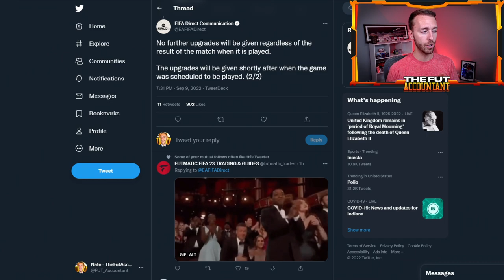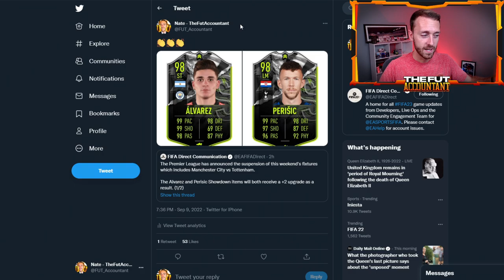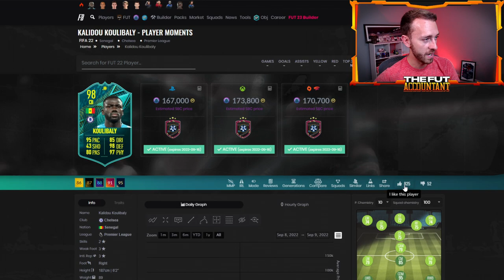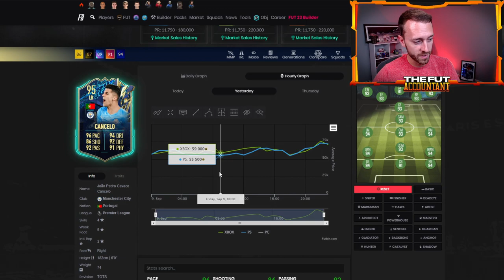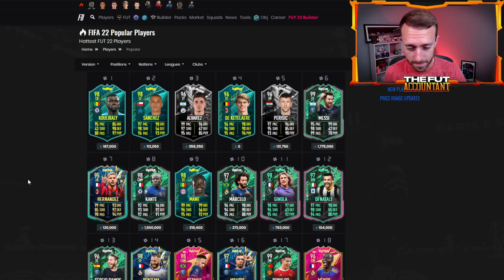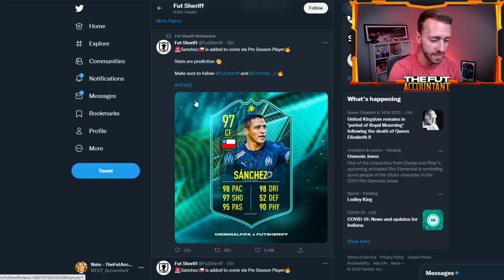Free SHOWDOWN UPGRADES & EA Mistakes in September?!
EA is upgrading Alvarez and Perisic Showdowns automatically after the Premier League games were cancelled! We also cover the Pre-Season content and EA's mistake with the Alexis Sanchez Transfer SBC!